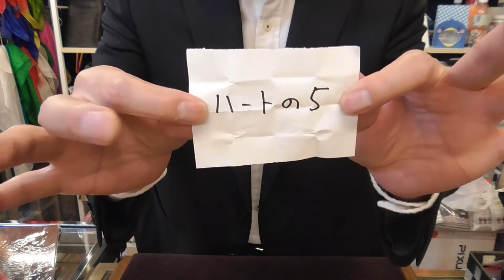アニバーサリーローズ